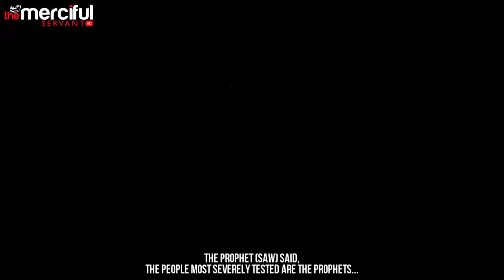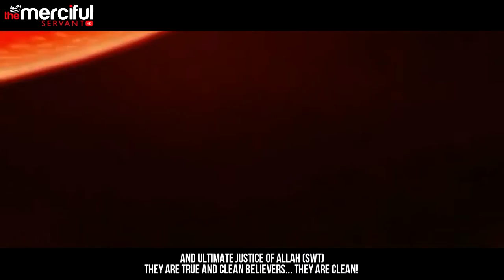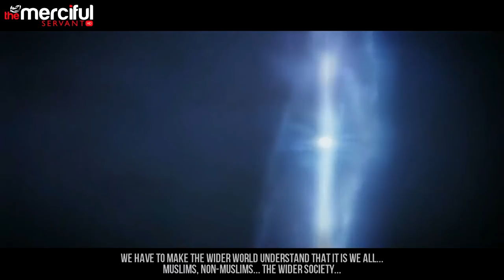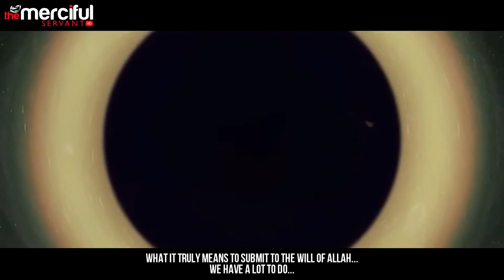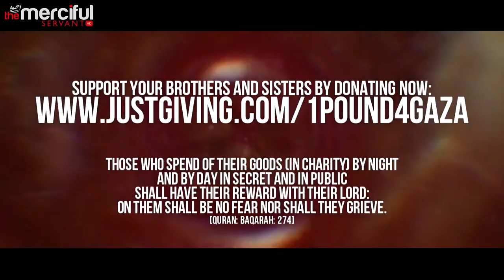The Decree Upon Israel For Killing